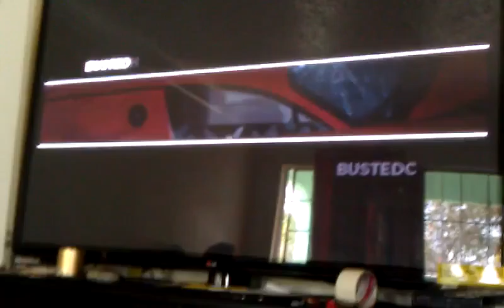Nfs mw need for speed most wanted lol